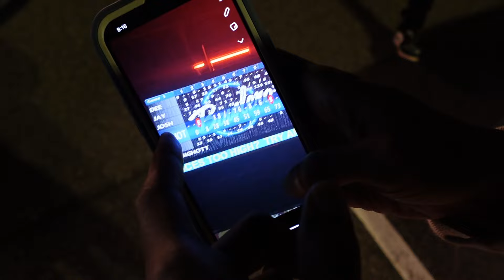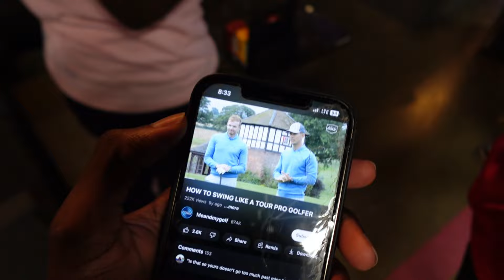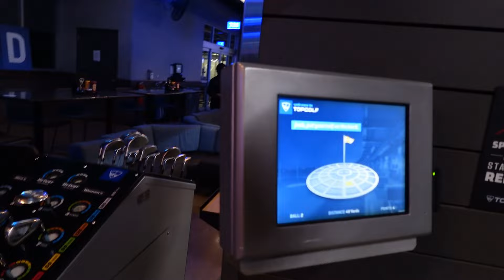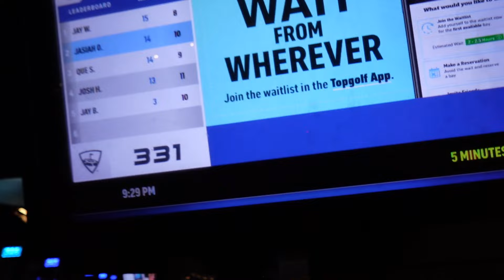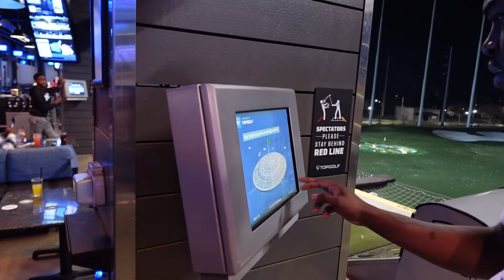I went to Top Golf to test out my inner Tiger Woods (vlog)